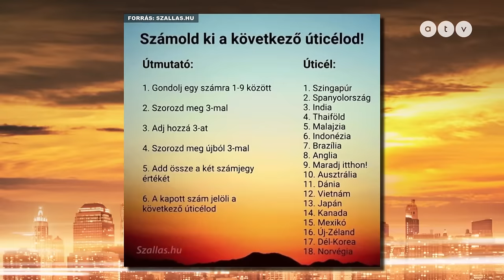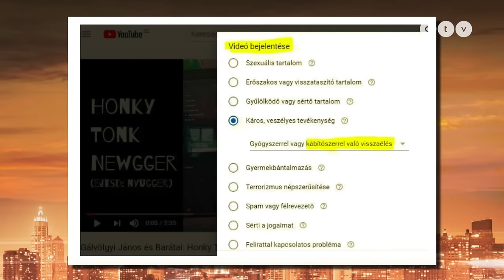Bochkor archív: Bochkor Gábor kiakadt, csendre intette a konzerv nevetést | 2020. április 26.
A vendégek: Tornóczky Anita, Wossala Rozina, Csonka András és Kabát Peti.